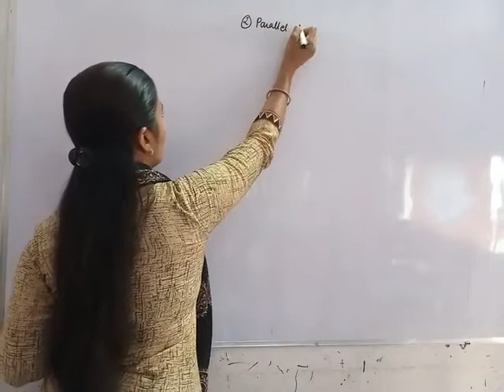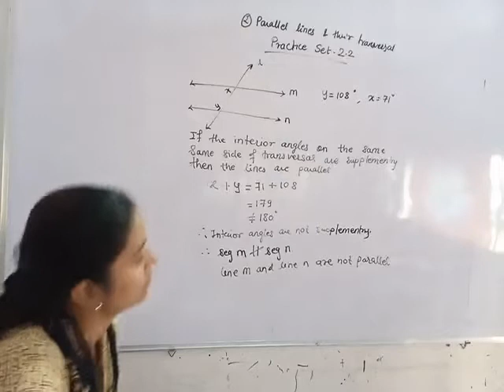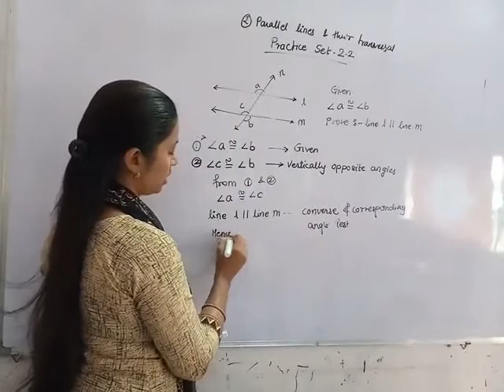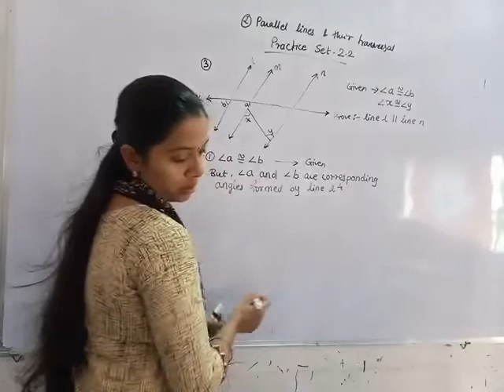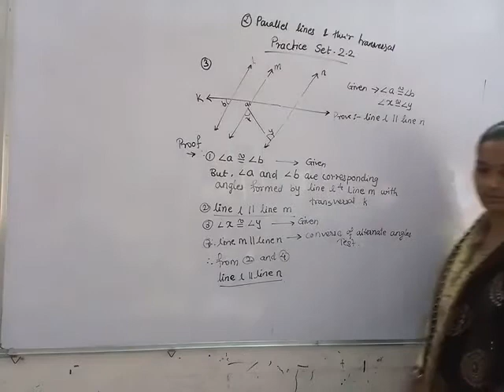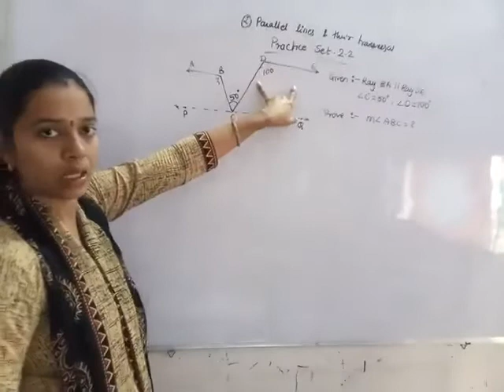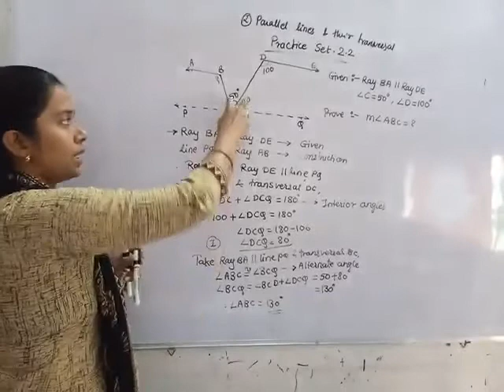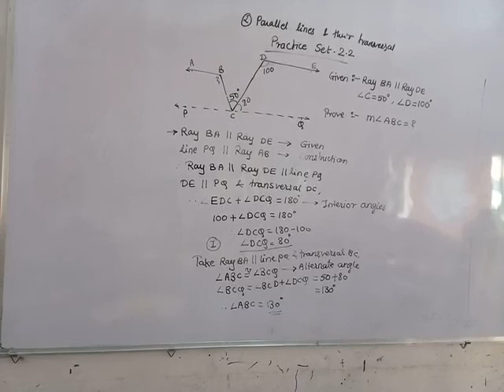IX Geometry Ln 2 Pt 2 Jyoti Madam